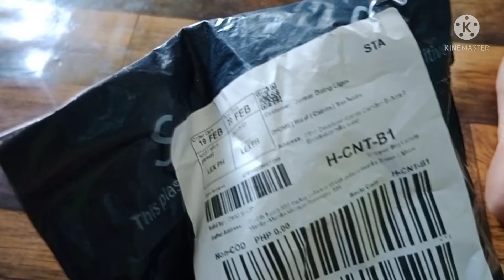Selfie Stick from lazada Review 50 Pesos only